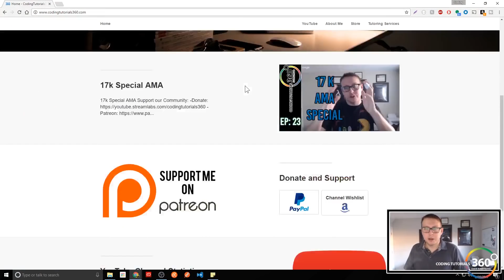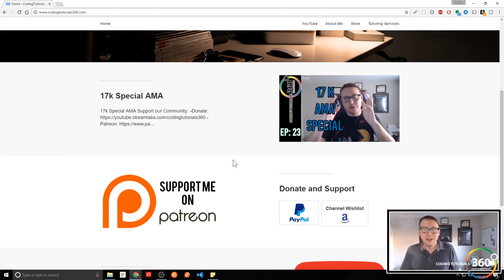What is a RESTful API? | Ask a Dev Episode 29